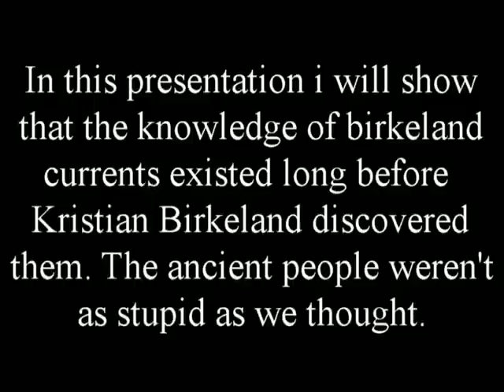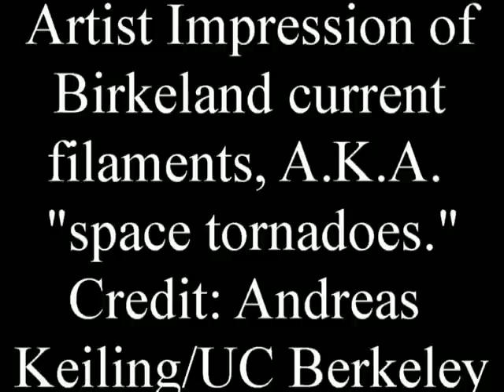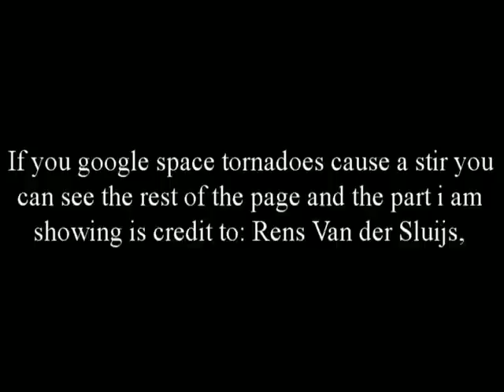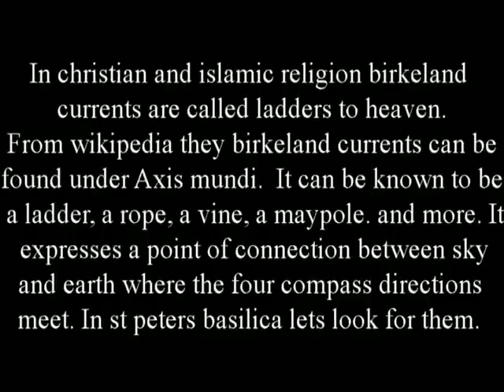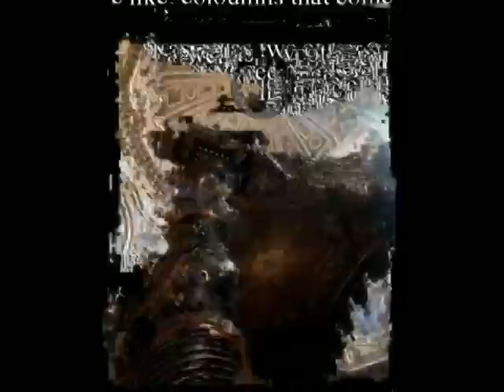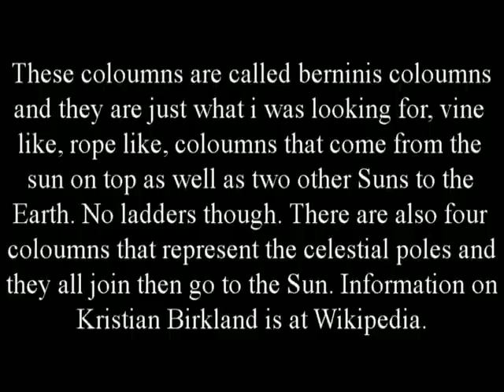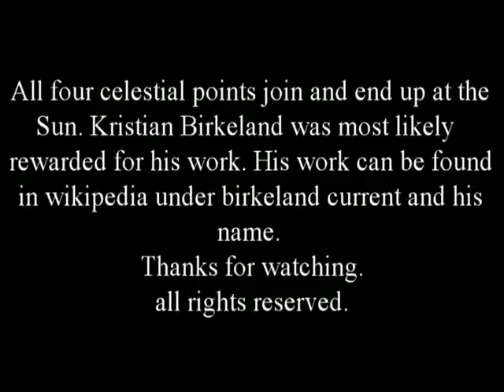Birkeland currents, Thor lightning, Axis Mundi. Please adjust the speed to read.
This slide show is presented as Education and News and there fore is compliant with copyright laws. This is not a conspiracy theory as you will see it is fact. Thor in the movies came down to earth in a lightning bolt. That lightning bolt is a birkeland current. Thor was an ancient pagan god . Angels were said to travel the ladder to and from heaven. Look above the  Sun at the top of the twisting columns.  Here we see angels. The watchers were given large eyes like an owl because owls also watch. The Romans used to worship the planets as gods.
That presents a problem if they couldn't have known the planets they were meant to be worshiping.  The Romans said that Jupiter was drawn by  four horses in a chariot then they say that they didn't know that Jupiter had four main moons.  The same goes for Mars. The God of war in his chariot was drawn by two horses.  It wasn't until fairly recently that astronomers found that Mars has two small moons. You could expect to find Jacobs ladder in the Vatican. Jacobs ladder is these Birkeland currents.